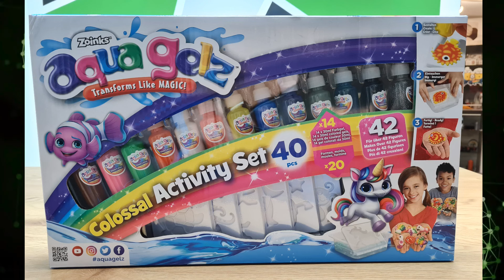Aqua gelz / Фигурки из Геля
Wir haben mit unseren eigenen Händen Figuren aus Gel hergestellt und nehmen sie jetzt, wenn wir in der Badewanne schwimmen, zum Spielen mit.

Фигурки из Геля мы сделали своими руками и теперь когда купаемся в ванне берём их  играть.

We made figures from Gel with our own hands and now when we swim in the bath we take them to play.